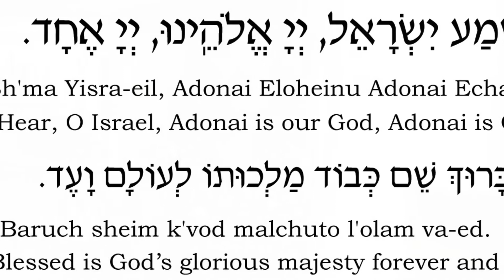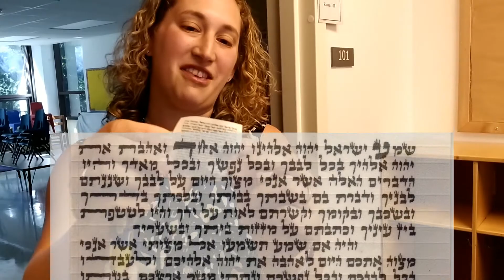Rabbi's Message Episode 4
Rabbi Leora Frankel of Community Synagogue of Rye discuses:
- V'Etchanan, Deuteronomy 3:23 - 7:11
- Shema
- Synagogue Construction